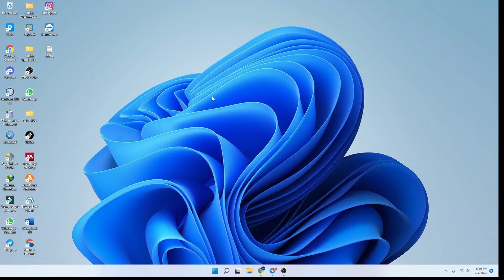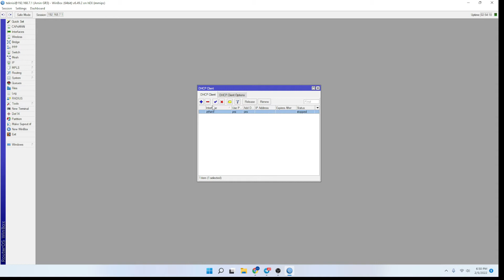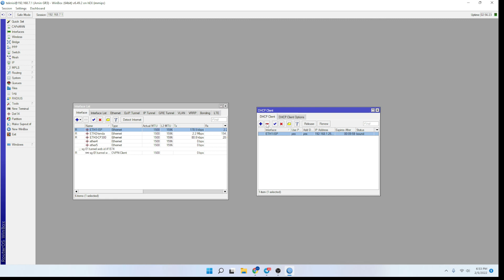Cara Mengatasi DHCP CLient Stopped, Tidak Bisa Bound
Pernahkah anda ketika menambahkan DHCP client tapi Ternyata Statusnya Stopped ?
Hal ini di sebabkan Karena Port Internet yang anda tambahkan tida terhubung dengan perangkat apapun.

Jadi Untuk mengatasinya anda Bisa Melihat di Bagian Interface dan pastikan bahwa Port yang ingin anda tambahkan Sudah berstatus R.

Video BErikut akan menjelaskan detailnya. Cara Mengatasi DHCP CLient Stopped, Tidak Bound